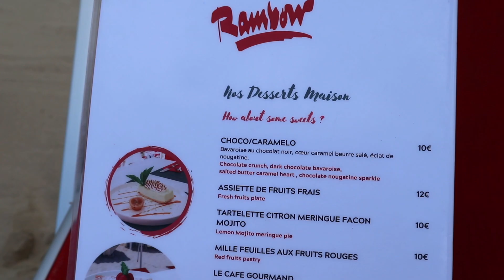My First Vlog | Beach Day | Ashlee Angelic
Hello My beautiful Angels, I'm so excited to share more and more of my personal life with you all.
I love going to the beach and of course some good food. So, have fun and let me know how did I do with my very first Vlog.